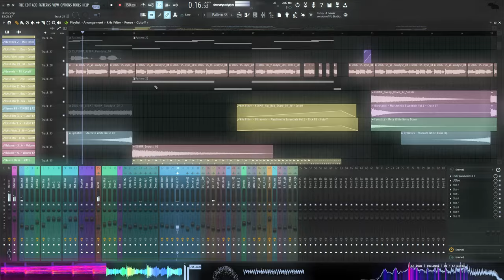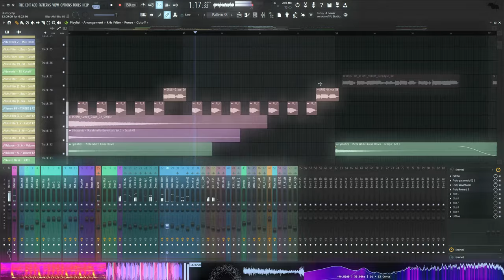i strained my pec (color bass)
feedback is appreciated and thank you